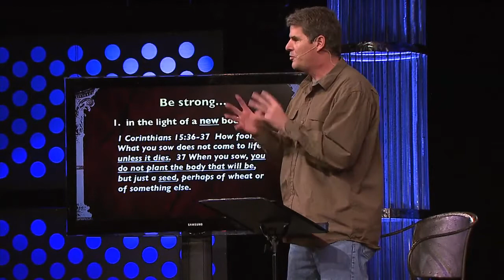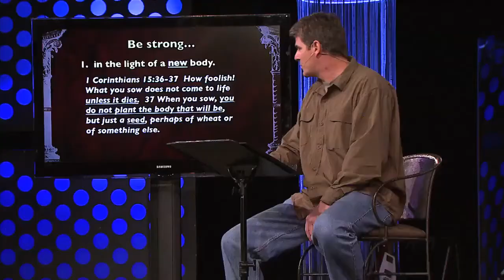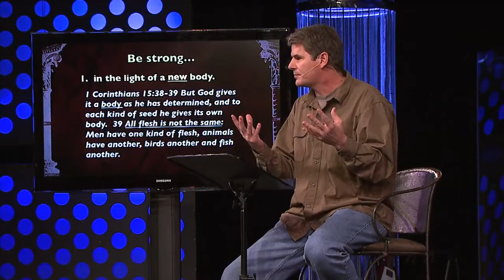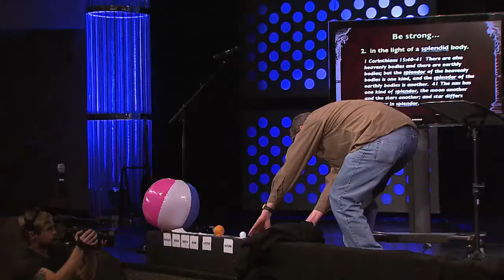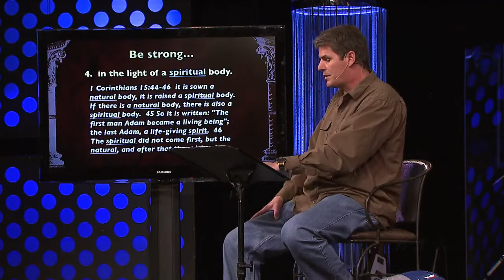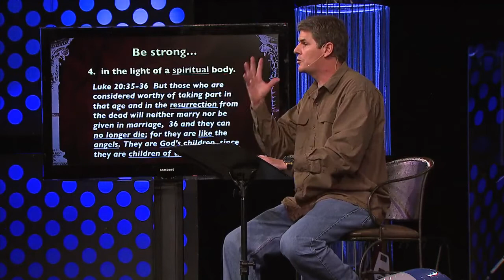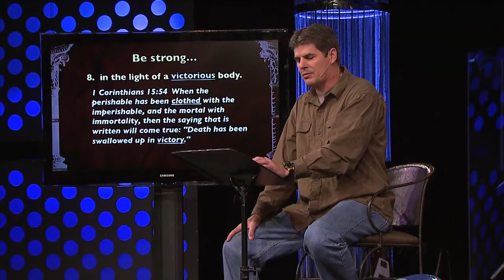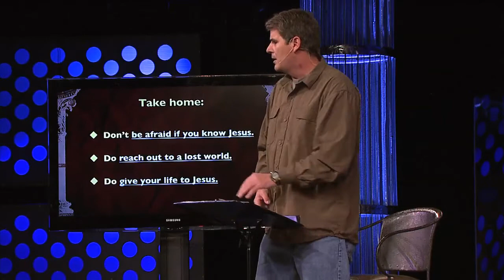A Matter of Death and Life Part 2